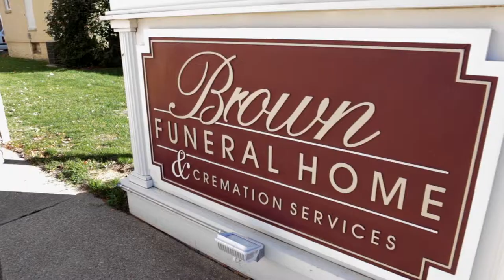Brown Funeral Home & Cremation Services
We invite you to discover who has made Brown Funeral Home & Cremation Services in Niles, MI the ultimate provider of creating healing experiences in the community. This section contains the heritage, vision, and the people behind Brown Funeral Home & Cremation Services's reputation of quality, sincerity, and trust.

We offer, among other things:
- Memorialization
- Pet/animal funeral services
- Green burials

We look look forward to serving you.